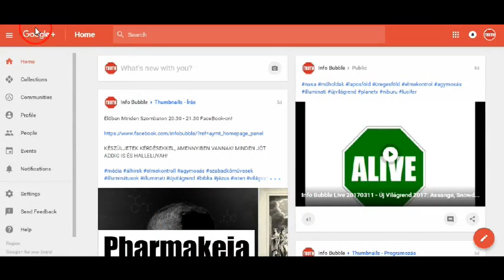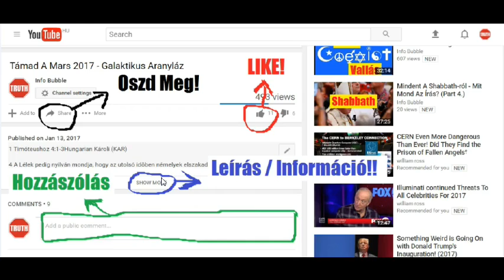Jubileumok Könyve HangosKönyv (I.-X.)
INFO BUBBLE on FACEBOOK:
SHALOM ÉS HALLELUYAH!

Ez a törvény és tanúbizonyság napjainak története, az évek eseményei, a hetedévek eseményei és a jubileumok eseményei szerinti elosztásuk alapján, a világ minden évének számai szerint, ahogyan az Úr beszélte Mózesnek a Sínai-hegyén, amikor felment oda, hogy ott átvegye a törvény és parancsolatok tábláit, az Isten utasítására, amikor azt mondta neki: ‘Menj fel a Sínai-hegy tetejére!’

1 1. És lőn, Izrael gyermekeinek Egyiptomból való kivonulásának első évében, a harmadik hónapban, a hónap tizenhatodik napján, hogy Isten Mózeshez szólt, mondva neki: ‘Jöjj fel hozzám a hegyre, és én átadom neked két kőtáblán a törvényt és parancsolatot, amelyeket írtam, hogy taníthasd azt nekik.’

2. És Mózes felment az Isten hegyére, és az Úr dicsősége töltötte be a Sínai-hegyét, és felhő takarta be hat napon át.

3. És szólította Mózest a hetedik napon a felhő sűrűjéből, és az Úr dicsőségének megjelenése olyan volt, mint a lángoló tűz a hegy csúcsán.

4. És Mózes negyven napon és negyven éjjen át volt a hegyen, és Isten átadta neki a törvény és bizonyságtétel minden napjainak korábbi és későbbi leosztásait.

5. És ezt mondta: Vedd szívedbe minden szavamat, amelyet hozzád szólok ezen a hegyen, és írd azokat könyvbe, rend szerint, hogy láthassák nemzedékeiken át, nem hagytam el őket mindazokért a gonoszságokért, amelyekkel áthágták a szövetséget, amit megkötöttem Köztem és nemzedékeitek között a mai napon a Sínai-hegyén.

6. És eljön az idő, hogy amikor mindezek a dolgok eljönnek rájuk, felismerik majd, hogy én igazabb vagyok, mint ők, minden ítéletükben, és minden cselekedetükben, és felismerik majd, hogy igazul viselkedtem velük szemben.

7. És írd le magadnak mindezeket a szavakat, amelyeket kijelentek neked a mai napon, - mert tudom, lázongóak és keménynyakúak -, mielőtt beviszem őket a földre, amelyet esküvel ígértem atyáiknak, Ábrahámnak, Izsáknak, és Jákobnak, mondván: „A te magodnak adom a tejjel és mézzel folyó földet.”

8. És enni fognak, és megelégszenek, és idegen istenek felé hajlanak, azok felé, akik nem tudják megszabadítani őket úgy, mint én a nyomorúságaikból: és ez a bizonyság lesz tanúként ellenük.

9. Mert el fogják felejteni minden parancsolataimat, mindazt, amit megparancsolok nekik, és a pogányok után járnak majd, a tisztátalanságaik után, és szégyenük után, és isteneiknek szolgálnak majd, és ez vétkükké válik, és nyomorúságukká és szenvedéssé és csapdává.

10. És sokan elpusztulnak majd és rabságba mennek, és az ellenségeik kezébe esnek, mert elhagyták rendeleteimet és parancsolataimat, ünnepeimet, a szövetségemet és a szombatjaimat, és a helyet, amelyet megszenteltem Magamnak közöttük, a sátramat és a szentélyemet, melyet megszenteltem közöttük a földön, hogy nevem oda helyezzem, és az ott lakhasson.